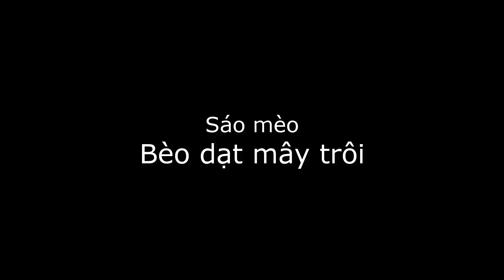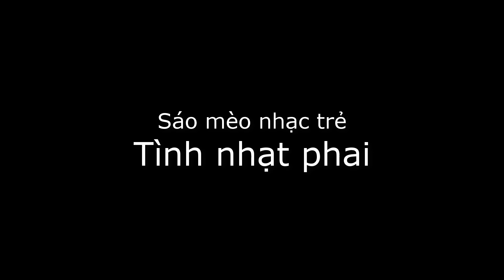Giới thiệu sáo mèo II Liên khúc sáo mèo hay II thedien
Sáo mèo là nhạc cụ thổi đặc trưng của người H. Mông, một đân tộc ít người sống ở vùng núi phía Tây Bắc của Việt Nam. Kênh thedien mời các bạn cùng xem và thường thức âm thanh của cây sáo mèo.